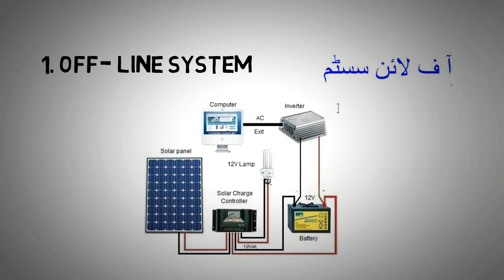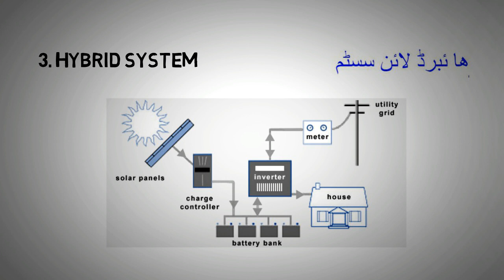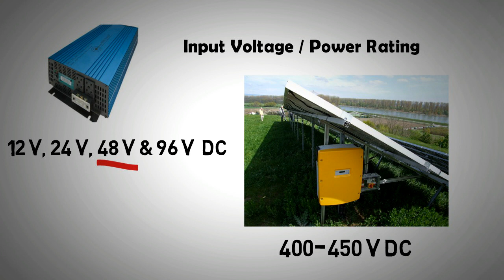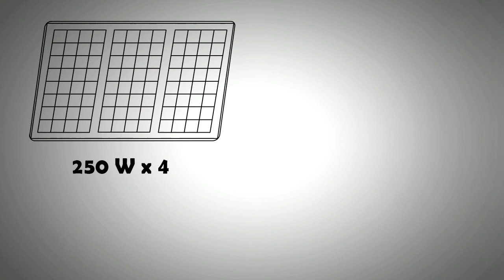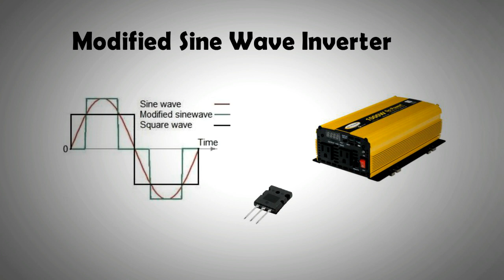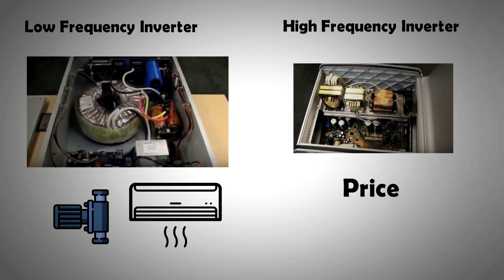Solar Energy Education in Urdu / Hindi Part 11 Inverter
This is the 11th instalment in the solar energy education in Urdu series. In this video the central component of an AC Solar PV system, namely the inverter is explained in detailed. There are a wide variety of inverters in the market. They are categorized as Pure Sine Wave Inverters, Modified Sine Wave Inverter, Low Frequency Inverters and High Frequency Inverters. This component is also distinguished by its input voltage and power  rating.

Chinese and European Inverters are also compared. What inverters are best for Pakistan / India is also touched upon